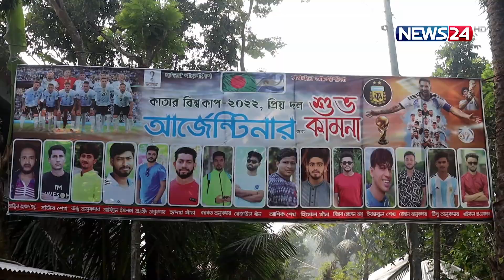বিশ্বকাপ ফাইনাল উপলক্ষ্যে গোপালগঞ্জে গরু জবাই করে আর্জেন্টিনা সমর্থকদের ভূরিভোজ | Argentina | News24